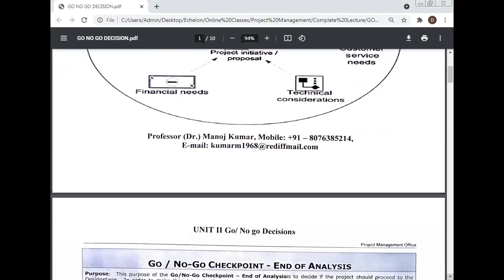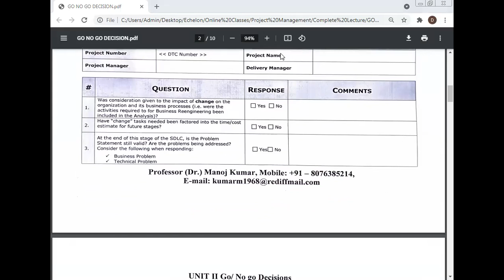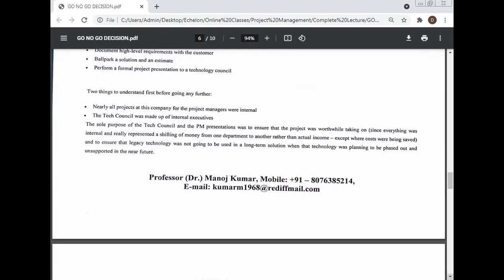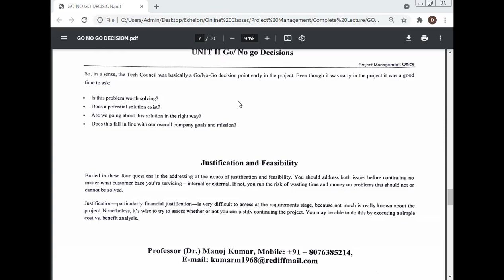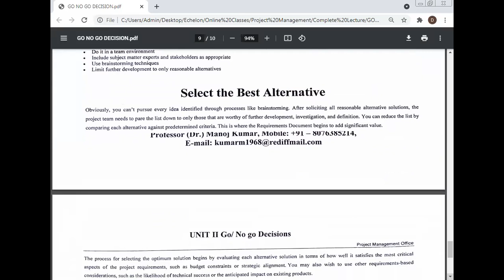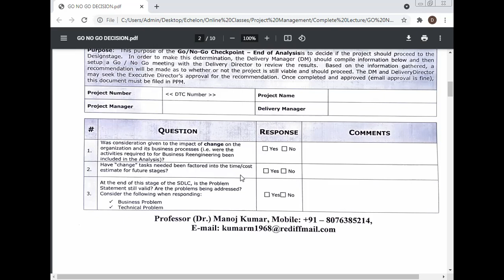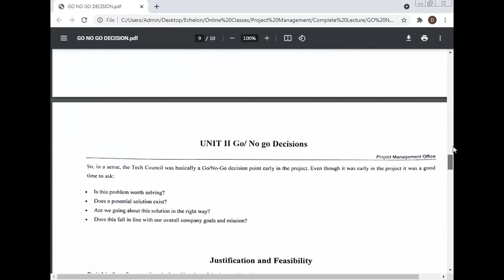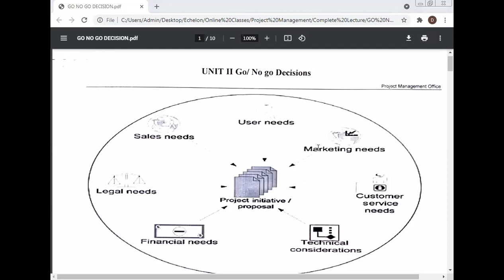Project Go and No Go Decision, Management Education & Research Institute (MERI), New Delhi, India..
Professor (Dr.) Manoj Kumar, NUMBER ONE (1) IN INDIA.

Address 1:
Management Education & Research Institute (MERI), Janakpuri Institutional Area, Janakpuri, New Delhi, Delhi 110058, India.

Address 2:
RZ -31, Gali Number – 17, Vashistha Park, Pankha Road, Near Kali Mata Mandir, West Sagarpur,  New Delhi – 110046, India.

Address 3:
House Number: 87A, RZI -Block, West Sagarpur, New Delhi - 110046, India.

Total Book Publication: 19
Best Research Paper Awards: 30
International Journals: 108
Journals of India: 66
International Conferences: 66
National Conferences: 56
Chapters of Book: 51
Case Study: 68

International Journal of Managing Value and Supply Chain
Frontiers of Marketing Research
Frontiers of Accounting and Finance
European Journal of Economic and Business
Advances in Industrial Engineering and Management
Served as a Reviewer for the International Conference on Industrial Engineering and Operations Management (IEOM), Hyatt Regency, United Arab Emirates, March 03-05, 2015.
International Journal of Human Resource Management.
Environmental Quality: An International Journal